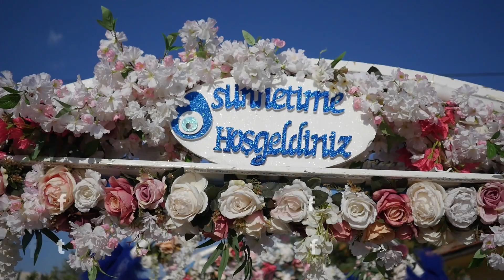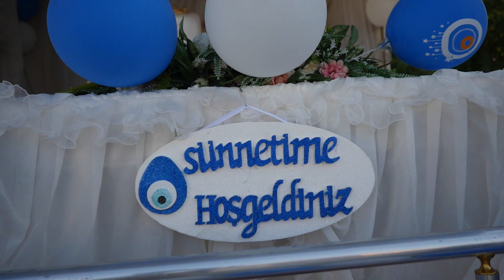GRUP DEVRİM BAŞPINARDA Devran KILINÇ SÜNNET TÖRENİ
Grup DEVRİM  SÜNNET TÖRENİ